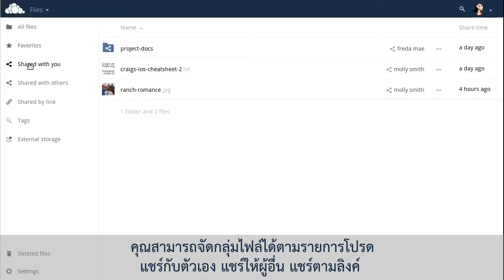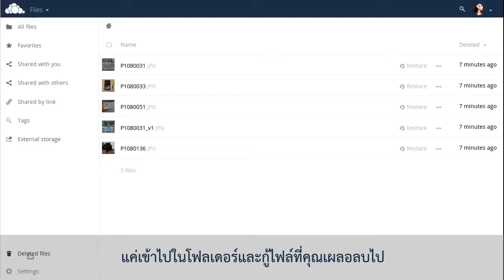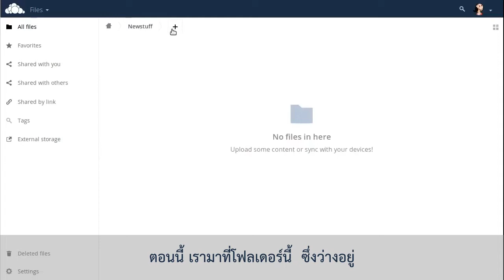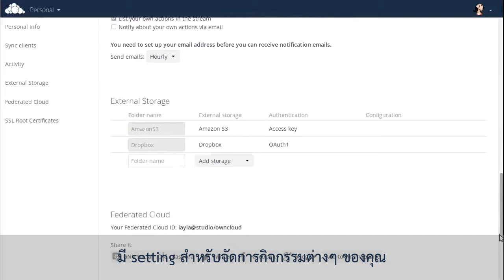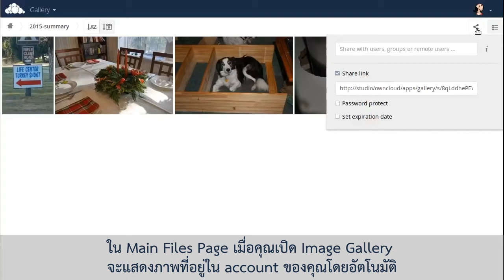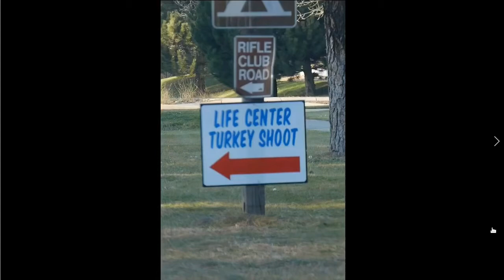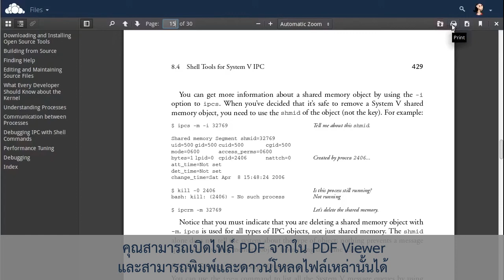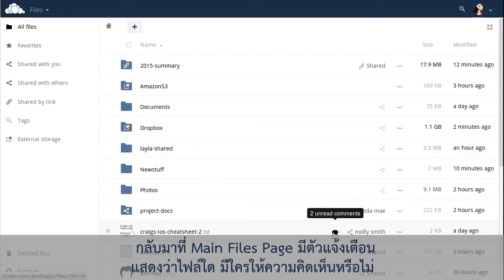OwnCloud Tutorial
เรียนรู้วิธีการใช้งาน OwnCloud ที่ติดตั้งบนเซิร์ฟเวอร์ภายในประเทศที่ Netway Data Center ได้ที่นี่